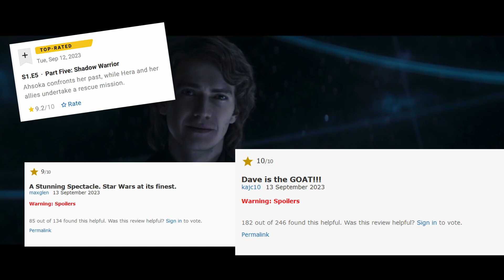AHSOKA: All Fan-Service, No Story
Ahsoka starts with some good ideas but ultimately fails because it depends on nostalgia and fan-service instead of developing its most interesting characters.